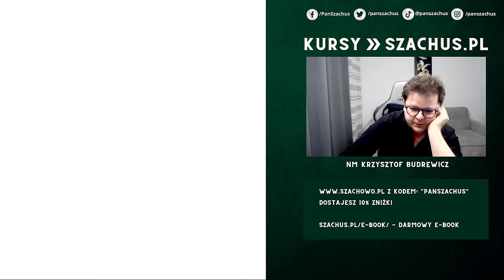"patola" Krzysztofie "patola" | Titled Tuesday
00:00 Wstęp
02:24 Partia 1
12:40 Partia 2
23:05 Partia 3
34:40 Partia 4
50:26 Partia 5
1:00:49 Partia 6
1:11:26 Partia 7
1:22:24 Partia 8
1:37:44 Partia 9
1:47:45 Partia 10
1:58:39 Partia 11